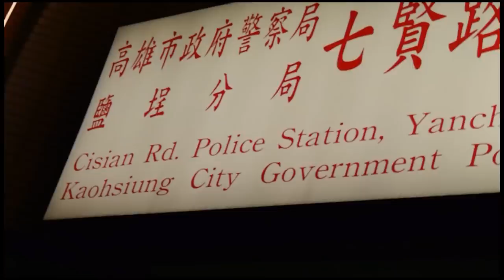taiwan 2012 full HD 1080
Yap's taiwan trip